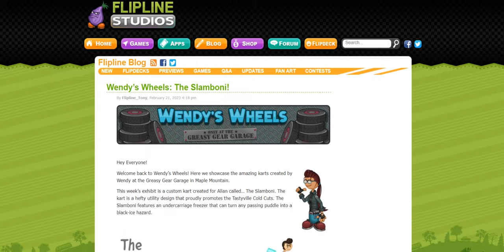Wendy’s Wheels: The Slamboni!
Wow! That kart design with Tastyville Cold Cuts Ice Hockey Team is incredible!